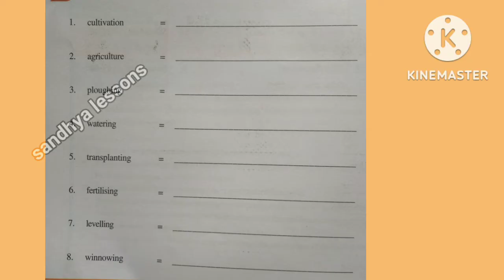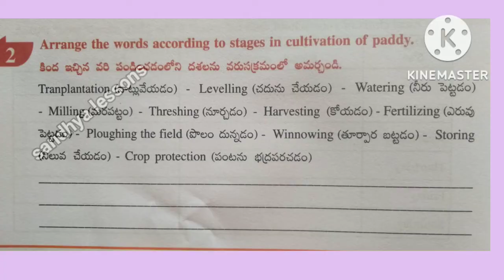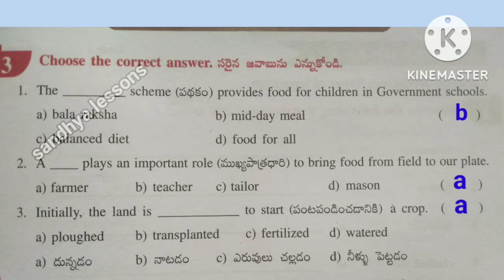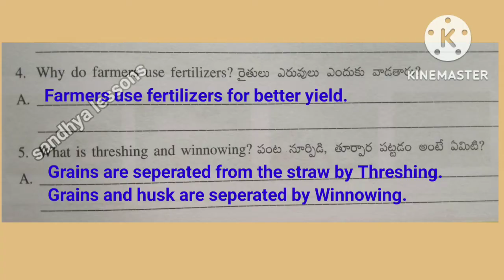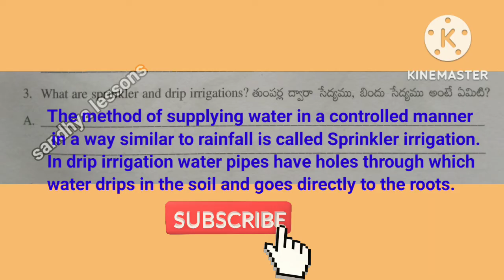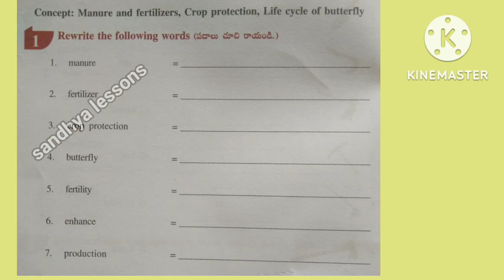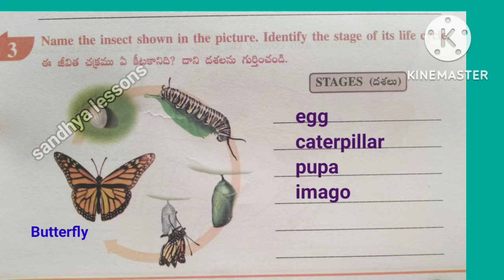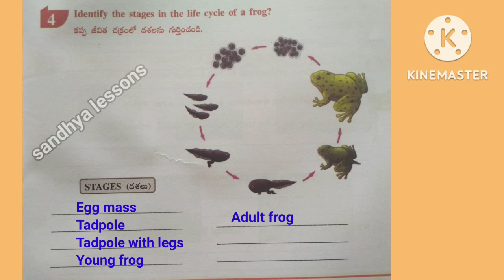class-5#EVS#semester-2#5.Agriculture#workbook#worksheets-1 to 6#AP new syllabus